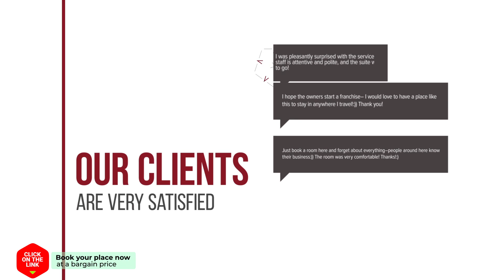A cozy flate in the heart of El Fraile hotel review | Hotels in Fraile | Spain Hotels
A cozy flate in the heart of El Fraile hotel video review. Hotels in Fraile, european 3 stars hotels.